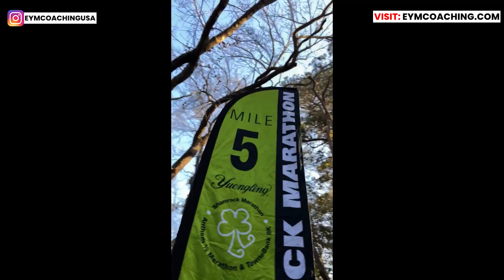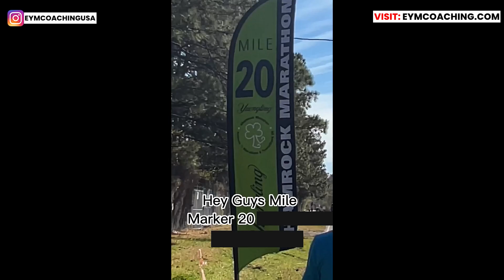Shamrock Marathon 2023 Vlog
In this video Victor Vizcaino vlogs his Shamrock Marathon run.